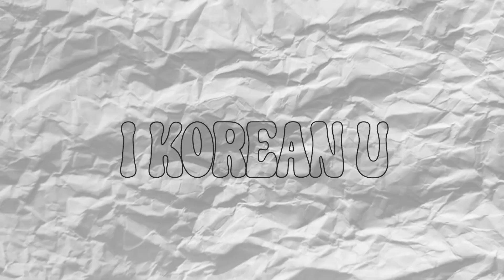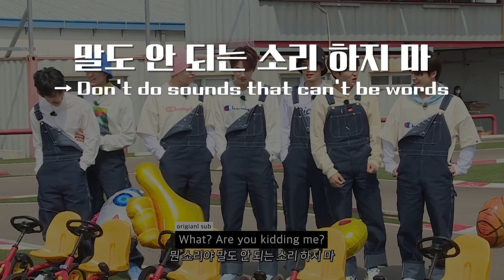[SEVENTEEN] Ways To Say ‘Words’ in Korean | Korean With Gose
🎬Video Used🎬